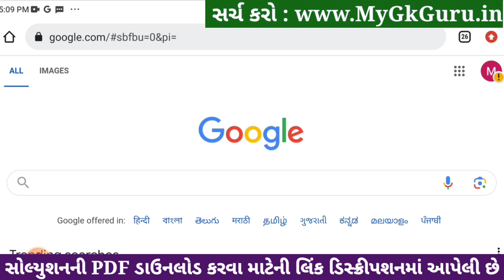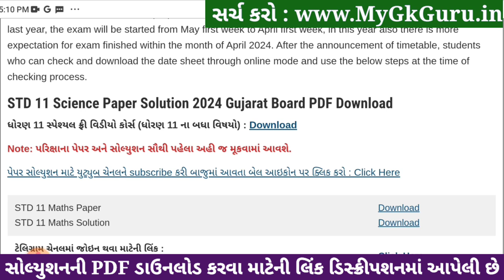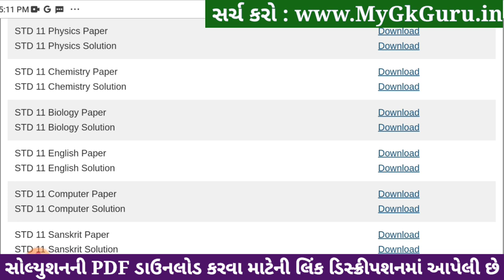Std 11 biology paper solution 2024 80 marks, biology paper solution 2024 std 11, Varshik pariksha